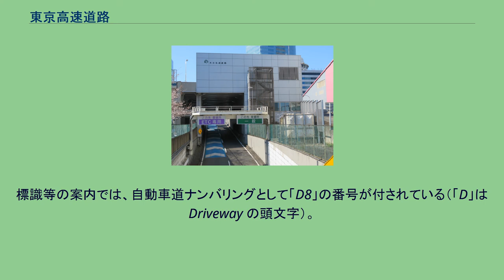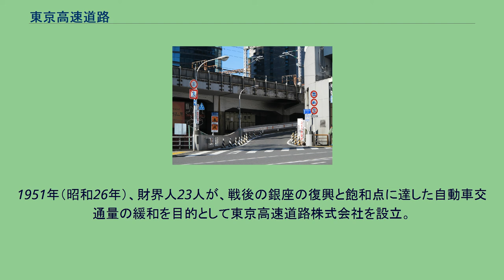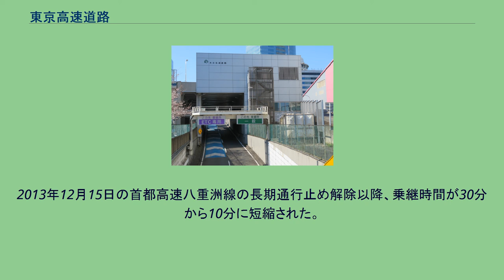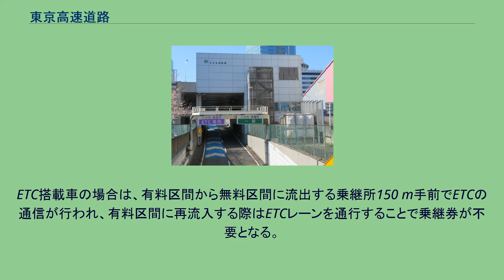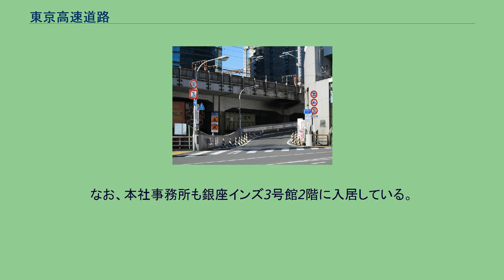東京高速道路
東京高速道路の道路パトカー 新京橋出口付近より西銀座入口方面を望む 東京高速道路（とうきょうこうそくどうろ、英語: Tokyo Expressway）は、東京都中央区にある一般自動車道である。
また、東京高速道路株式会社は、この一般自動車道の運営と道路下の不動産賃貸を事業とする会社である。
この一般自動車道については外部から東京高速道路株式会社線、会社線、KK線とも呼ばれる。
標識等の案内では、自動車道ナンバリングとして「D8」の番号が付されている（「D」は Driveway の頭文字）。
首都高速道路に直結し銀座の街の外周を囲むように走る約2キロメートル (km) の一般自動車道である。
首都高速都心環状線の汐留ジャンクション (JCT) と京橋JCTとの間をバイパスするルートを形成しており、途中の西銀座JCTで首都高速八重洲線に接続している。
このうち、いずれも昭和通りに接する蓬莱橋 - 新京橋間が東京高速道路の管理区間であり、汐留JCTから汐留乗継所を経て昭和通りを跨ぐ橋梁までは首都高速八重洲線の一部（都道首都高速2号線）、京橋JCTから白魚橋乗継所を経て昭和通りを跨ぐ橋梁までは首都高速都心環状線の一部（都道首都高速8号線）である。
末端全てが首都高速道路と直結し、事実上首都高速道路と一体化してネットワークを形成しているが、この道路は、道路法に基づく自動車専用道路（旧:建設省所管）ではなく、道路運送法に基づく一般自動車道（旧:運輸省所管）であり、法律上は全く別の制度に基づく道路である。
また、通常の一般自動車道と異なり本道路区間内のみであれば無料で通行できる。
これは東京都が建設を許可する際に、公共の河川を利用することから無料化を条件としたためである。
ただし、道路下をビルとして、 テナントからの賃貸料によって収入を得て道路を維持管理しているため、自動車道事業の業界団体である日本有料道路協会に加盟している。
後述の通り、正式な住所は未確定だが、日本有料道路協会のサイトでは以下の通り起終点住所が表記されていた。
「高速道路」という名を冠してはいるが、指定最高速度は全線40 km/hである。
2020年（令和2年）1月1日、東京新聞は、2030年以降に予定されている首都高速道路都心環状線の日本橋付近における地下トンネル開通と同時期に当路線を廃止し、代替として当路線の西銀座から京橋にかけての区間の地下にトンネルを新たに掘削する予定であると報じた。
これは当路線が狭い道幅と急カーブ故に大型車（バス、1ナンバーのトラック）が通行できない現状を鑑みたもので、当路線を改修して活用する案もあったが、高架下のテナントへの影響が大きいため採用しない方針だという。
KK線の活用を考える東京都による有識者検討会では、廃止後の構築物はニューヨーク（ハイライン）やパリ（プロムナード・プランテ）の廃止された高架鉄道跡を公園にした例を手本に、「空中回廊」として広場・遊歩道するのがよいのではないかという提言が出されており、意見募集が行われている。
1951年（昭和26年）、財界人23人が、戦後の銀座の復興と飽和点に達した自動車交通量の緩和を目的として東京高速道路株式会社を設立。
銀座を囲む外堀、汐留川、京橋川を埋め立て、高架の自動車道路を建設し、その建設費と運営費をビル賃貸収益で回収するという現代のPFIにも通じる画期的な運営の仕組みを導入した。
部分開通は1959年であり、首都高速道路より長い歴史を持つ。
全線開通は1966年である。
東京高速道路（KK線）を赤色、首都高速を黄色で示した空中写真。
（1984年撮影）国土交通省 国土地理院 地図・空中写真閲覧サービスの空中写真を基に作成 土橋入口と通行止め車両の標識 歩行者や自転車が都市高速道に間違って入る事故が相次いだ為、歩行者及び自転車乗車者向け禁止標識は法定標識とは別に、目に留まり易い高さ・分かり易い内容の物が設置されている 道路交通法による一部車両通行規制として、通行出来ない車両は以下の通り。
歩行者も通行止め。
首都高速道路を走行中にこの道路に入ると、有料区間である首都高速道路から無料区間であるKK線に一旦出ることになるが、汐留、西銀座、白魚橋に設けられた乗継所では、有料区間から無料区間に流出する乗継所で受け取った乗継券を、10分以内に有料区間に再流入する際に示すと、首都高の通行料金を再度支払う必要が無い。
2013年12月15日の首...